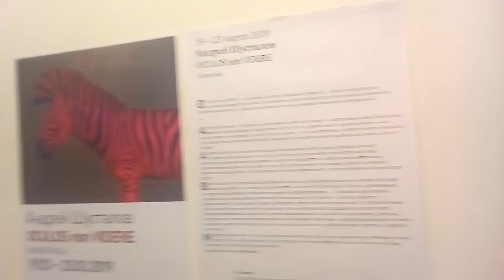19 марта 2019 г. Правда Чёрная Икра Галерея Борей Музей Пса